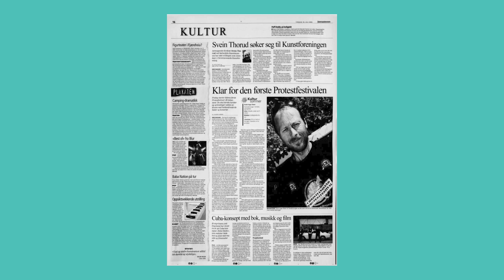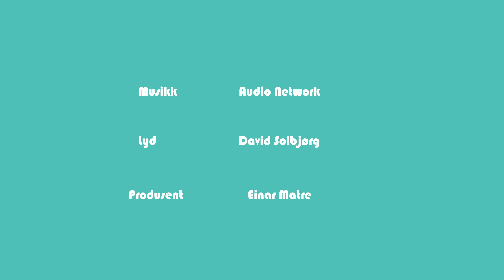Festivalsjef med angst | Svein Inge Olsen | Plussprat Episode 4, sesong 6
I denne ukens Plussprat har vi fått besøk av Svein Inge Olsen. Han er grunnlegger av ‘Protestfestivalen’, en festival som løfter viktige debatter og diskusjoner for å legge til rette for ytringsfrihet og urettferdighet. På et punkt blir noe som Svein Inge uttrykker, dramatisk for festivalens fremtid. Økonomisk støtte ble trukket og fremtidsutsiktene ble mer usikre enn noen gang. Svein Inge beskriver seg selv som «anarkistisk-liberal-konservativ-hypokonder, med legeskrekk.». Mannen som står bak festivalen som skal ta de vanskelige debattene, deler også åpent om angsten han sliter med. Han kan stå i tøffe diskusjoner debatter, men beskriver seg også som skjør. Få med deg denne episoden om Svein Inge og livets mange fasetter, tro, tvil og motstand.